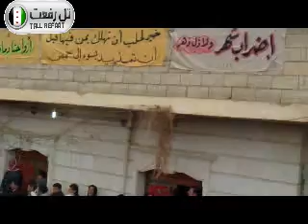حلب - تل رفعت || جمعة إضراب الكرامة 9-12-2011